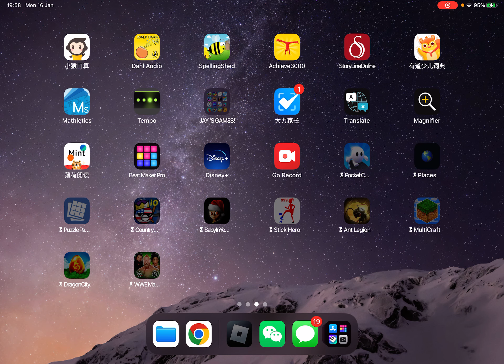My flame fruit